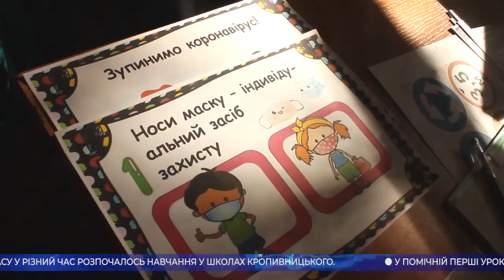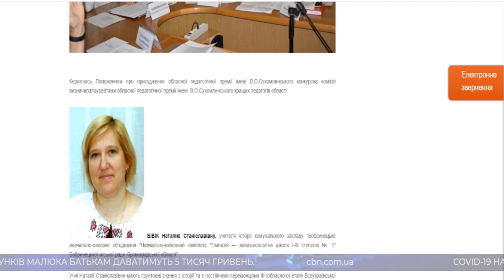Головні новини Кіровоградщини | 1 вересня 2020 року | телеканал Вітер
У випуску:

* додаткові рейсові автобуси для школярів запустили у Кропивницькому;
* новий навчальний рік в умовах карантину розпочався у Кропивницькому;
* у Помічнянській школі №3 заняття за партами проводитимуть просто неба;
* у Добровеличківському районі 58-річний чоловік впав у колодязь;
* породіллі області замість пакунків малюка будуть отримувати гроші;
* визначили лауреатів обласної педагогічної премії імені Сухомлинського;